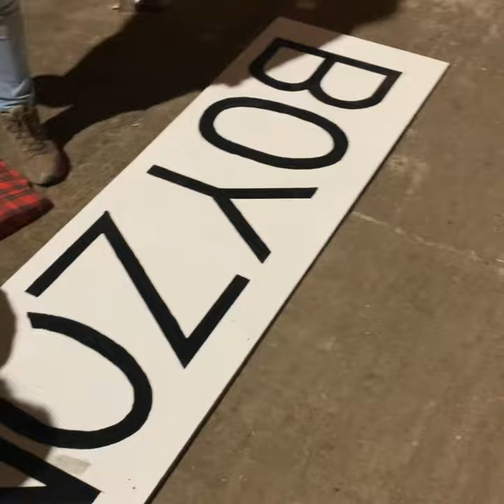Leighton Buzzard YFC | Rally Vlog 2023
Beds YFC Show and Rally